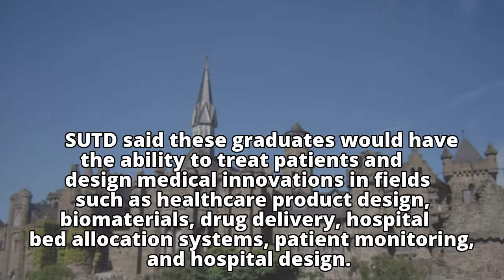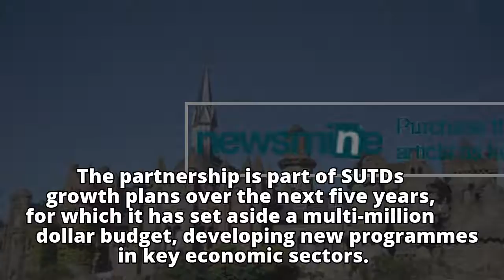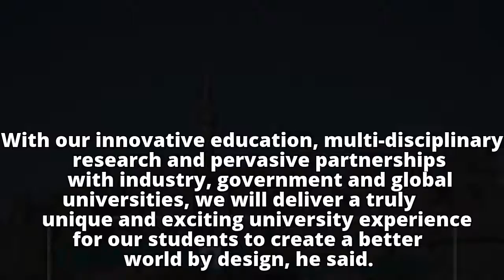SUTD to offer medical studies in partnership with Duke-NUS Medical School